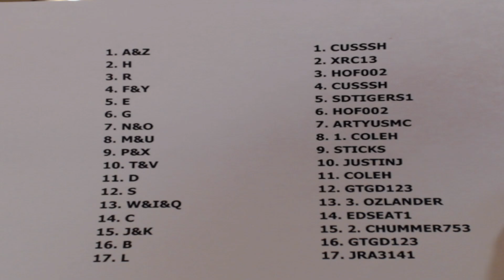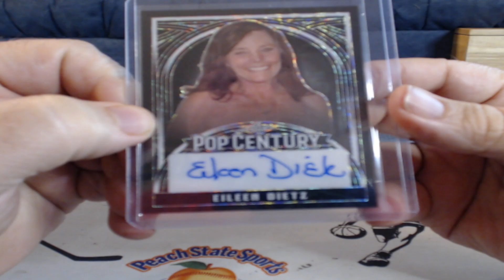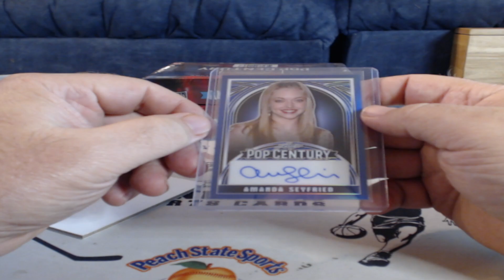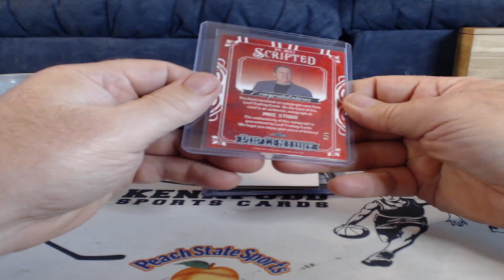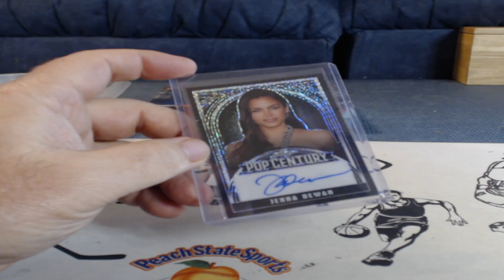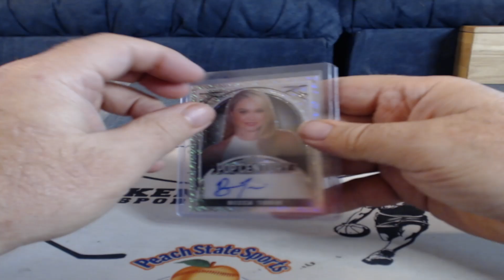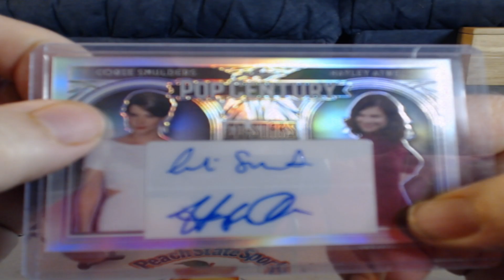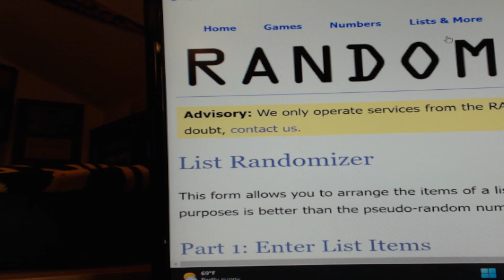2024 leaf pop century 3 box 9-7-24